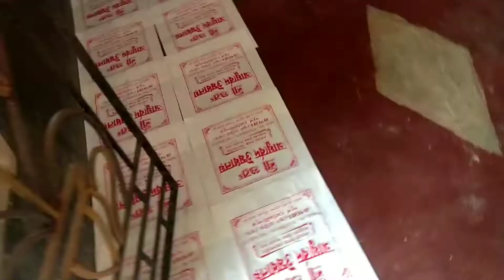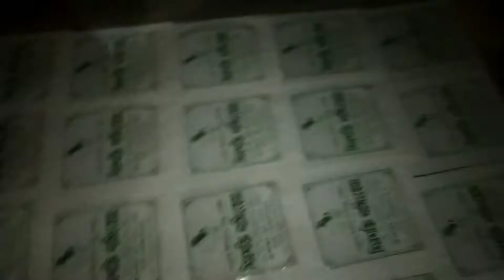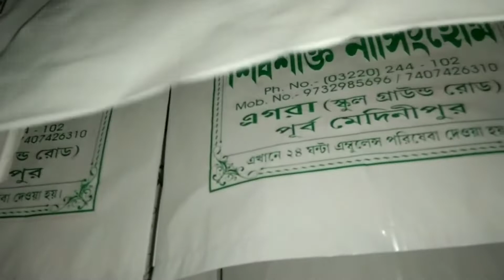Lunch to dinner routine // সাথে ঘরের কাজ আর ছাপানো